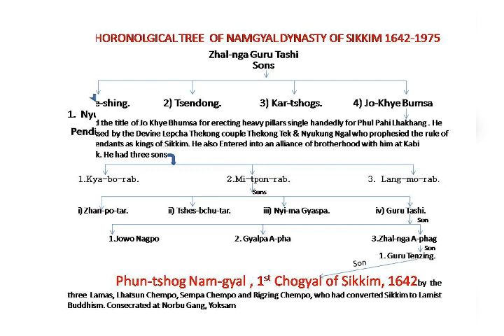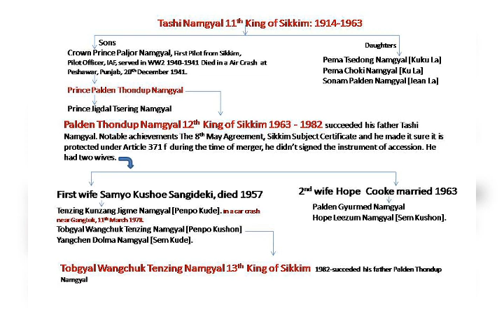The Namgyal Dynasty of Sikkim.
Chronological tree of Namgyal Dynasty of Sikkim .Higher resolution recommended for good viewing